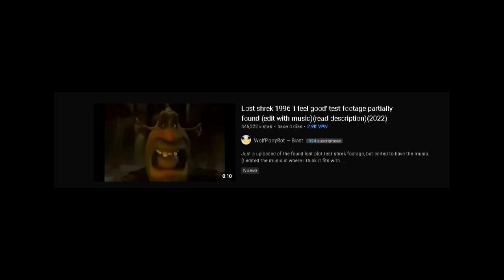Shrek 1996: El "Lost Media" de Shrek | ¿Real o Fake? - Investigacion Shrek Lost Footage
La version perdida de Shrek
SHREK 1996
SHREK LOST FOOTAGE
SHREK LOST MEDIA
SHREK 1996 ANIMATION TEST
SHREK FIRST ANIMATION
SHREK I FEEL GOOD
ALL SHREK LOST FOOTAGE
SHREK CHRIS FARLEY
SHREK ANIMATION TEST 1996
ORIGINAL SHREK
SHREK LOST MOVIE
MATERIAL ELIMINADO DE SHREK
SHREK 1996 I FEEL GOOD ANIMATION TEST
SHREK 1993
EARLY SHREK
CHRIS FARLEY SHREK
SHREK I FEEL GOOD 1996 ANIMATION TEST CGI 60FPS
LOST SHREK TEST FOOTAGE
SHREK 1996 I FEEL GOOD ANIMATED TEST FOOTAGE SNIPPET
SHREK 1996 TEST ANIMATION
CHRIS FARLEY SHREK VOICE TEST 1996
SHREK 1996 NEW ANIMATION FOUND
SHREK 1996 DONKEY LOST TEST FOOTAGE
SHREK LOST MEDIA CHRIS FARLEY 1996
ORIGINAL La version perdida de Shrek
ORIGINAL SHREK 1996
ORIGINAL SHREK LOST FOOTAGE
ORIGINAL SHREK LOST MEDIA
ORIGINAL SHREK 1996 ANIMATION TEST
ORIGINAL SHREK FIRST ANIMATION
ORIGINAL SHREK I FEEL GOOD
ORIGINAL ALL SHREK LOST FOOTAGE
ORIGINAL SHREK CHRIS FARLEY
ORIGINAL SHREK ANIMATION TEST 1996
ORIGINAL ORIGINAL SHREK
ORIGINAL SHREK LOST MOVIE
ORIGINAL MATERIAL ELIMINADO DE SHREK
ORIGINAL SHREK 1996 I FEEL GOOD ANIMATION TEST
ORIGINAL SHREK 1993
ORIGINAL EARLY SHREK
ORIGINAL CHRIS FARLEY SHREK
ORIGINAL SHREK I FEEL GOOD 1996 ANIMATION TEST CGI 60FPS
ORIGINAL LOST SHREK TEST FOOTAGE
ORIGINAL SHREK 1996 I FEEL GOOD ANIMATED TEST FOOTAGE SNIPPET
ORIGINAL SHREK 1996 TEST ANIMATION
ORIGINAL CHRIS FARLEY SHREK VOICE TEST 1996
ORIGINAL SHREK 1996 NEW ANIMATION FOUND
ORIGINAL SHREK 1996 DONKEY LOST TEST FOOTAGE
ORIGINAL SHREK LOST MEDIA CHRIS FARLEY 1996
ORIGINAL
BEST La version perdida de Shrek
BEST SHREK 1996
BEST SHREK LOST FOOTAGE
BEST SHREK LOST MEDIA
BEST SHREK 1996 ANIMATION TEST
BEST SHREK FIRST ANIMATION
BEST SHREK I FEEL GOOD
BEST ALL SHREK LOST FOOTAGE
BEST SHREK CHRIS FARLEY
BEST SHREK ANIMATION TEST 1996
BEST ORIGINAL SHREK
BEST SHREK LOST MOVIE
BEST MATERIAL ELIMINADO DE SHREK
BEST SHREK 1996 I FEEL GOOD ANIMATION TEST
BEST SHREK 1993
BEST EARLY SHREK
BEST CHRIS FARLEY SHREK
BEST SHREK I FEEL GOOD 1996 ANIMATION TEST CGI 60FPS
BEST LOST SHREK TEST FOOTAGE
BEST SHREK 1996 I FEEL GOOD ANIMATED TEST FOOTAGE SNIPPET
BEST SHREK 1996 TEST ANIMATION
BEST CHRIS FARLEY SHREK VOICE TEST 1996
BEST SHREK 1996 NEW ANIMATION FOUND
BEST SHREK 1996 DONKEY LOST TEST FOOTAGE
BEST SHREK LOST MEDIA CHRIS FARLEY 1996
BEST
VIDEO La version perdida de Shrek
VIDEO SHREK 1996
VIDEO SHREK LOST FOOTAGE
VIDEO SHREK LOST MEDIA
VIDEO SHREK 1996 ANIMATION TEST
VIDEO SHREK FIRST ANIMATION
VIDEO SHREK I FEEL GOOD
VIDEO ALL SHREK LOST FOOTAGE
VIDEO SHREK CHRIS FARLEY
VIDEO SHREK ANIMATION TEST 1996
VIDEO ORIGINAL SHREK
VIDEO SHREK LOST MOVIE
VIDEO MATERIAL ELIMINADO DE SHREK
VIDEO SHREK 1996 I FEEL GOOD ANIMATION TEST
VIDEO SHREK 1993
VIDEO EARLY SHREK
VIDEO CHRIS FARLEY SHREK
VIDEO SHREK I FEEL GOOD 1996 ANIMATION TEST CGI 60FPS
VIDEO LOST SHREK TEST FOOTAGE
VIDEO SHREK 1996 I FEEL GOOD ANIMATED TEST FOOTAGE SNIPPET
VIDEO SHREK 1996 TEST ANIMATION
VIDEO CHRIS FARLEY SHREK VOICE TEST 1996
VIDEO SHREK 1996 NEW ANIMATION FOUND
VIDEO SHREK 1996 DONKEY LOST TEST FOOTAGE
VIDEO SHREK LOST MEDIA CHRIS FARLEY 1996
CLIP SHREK I FEEL GOOD 1996 ANIMATION TEST CGI 60FPS
CLIP LOST SHREK TEST FOOTAGE
CLIP SHREK 1996 I FEEL GOOD ANIMATED TEST FOOTAGE SNIPPET
CLIP SHREK 1996 TEST ANIMATION
CLIP CHRIS FARLEY SHREK VOICE TEST 1996
CLIP SHREK 1996 NEW ANIMATION FOUND
CLIP SHREK 1996 DONKEY LOST TEST FOOTAGE
CLIP SHREK LOST MEDIA CHRIS FARLEY 1996
CLIP
YOUTUBE La version perdida de Shrek
YOUTUBE SHREK 1996
YOUTUBE SHREK LOST FOOTAGE
YOUTUBE SHREK LOST MEDIA
YOUTUBE SHREK 1996 ANIMATION TEST
YOUTUBE SHREK FIRST ANIMATION
YOUTUBE SHREK I FEEL GOOD
YOUTUBE ALL SHREK LOST FOOTAGE
YOUTUBE SHREK CHRIS FARLEY
YOUTUBE SHREK ANIMATION TEST 1996
YOUTUBE ORIGINAL SHREK
YOUTUBE SHREK LOST MOVIE
YOUTUBE MATERIAL ELIMINADO DE SHREK
YOUTUBE SHREK 1996 I FEEL GOOD ANIMATION TEST
YOUTUBE SHREK 1993
YOUTUBE EARLY SHREK
YOUTUBE CHRIS FARLEY SHREK
YOUTUBE SHREK I FEEL GOOD 1996 ANIMATION TEST CGI 60FPS
YOUTUBE LOST SHREK TEST FOOTAGE
YOUTUBE SHREK 1996 I FEEL GOOD ANIMATED TEST FOOTAGE SNIPPET
YOUTUBE SHREK 1996 TEST ANIMATION
YOUTUBE CHRIS FARLEY SHREK VOICE TEST 1996
YOUTUBE SHREK 1996 NEW ANIMATION FOUND
YOUTUBE SHREK 1996 DONKEY LOST TEST FOOTAGE
YOUTUBE SHREK LOST MEDIA CHRIS FARLEY 1996